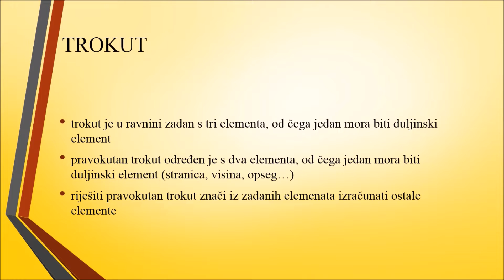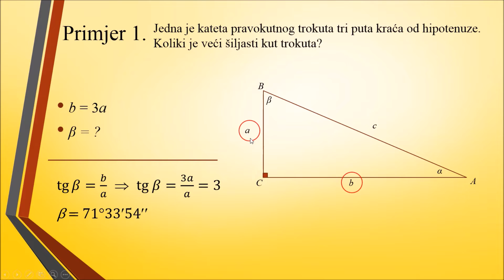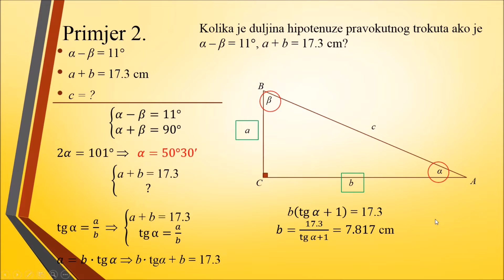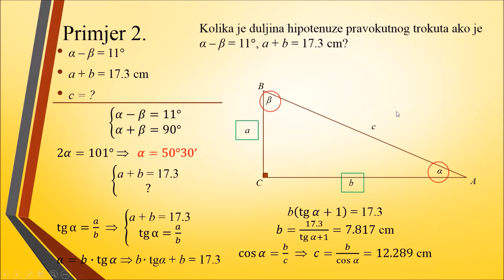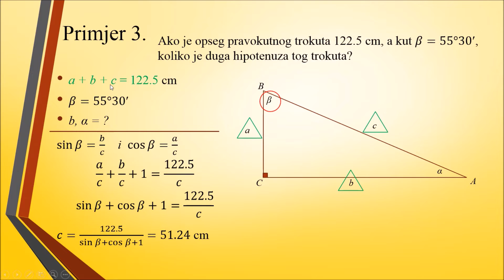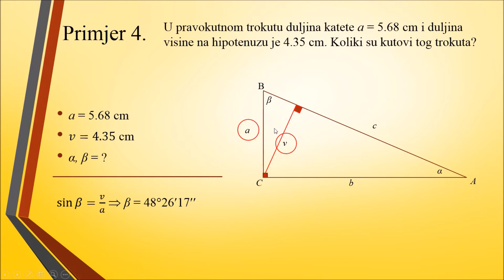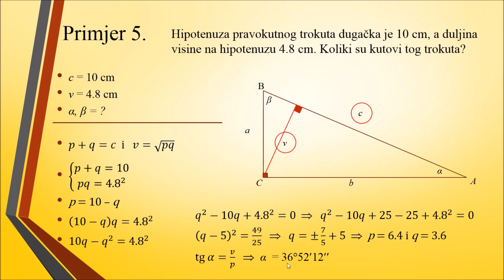Primjena trig. omjera na pravokutni trokut 2. dio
Učenje na daljinu